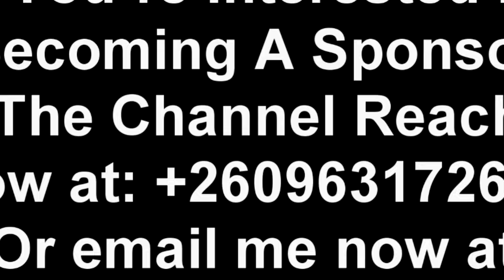President HH Ordered That; Register of Societies Must Record Miles Sampa as PF President; Nakachinda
President HH Ordered That; Register of Societies Must Record Miles Sampa as PF President; SG Raphael Nakachinda